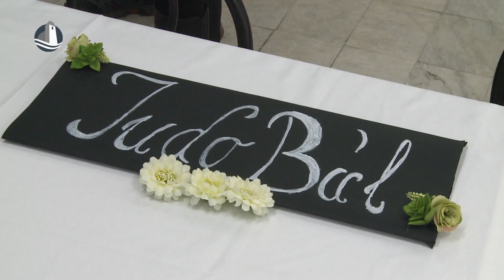Judo bál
Jótékonysági Judo Bált szerveztek január 19-én, a Kühne Étteremben. A Delta SE és Kodomo Sportegyesület közös rendezvényének elsődleges célja volt, hogy az este folyamán befolyt összeggel, a gyermekek edzéseinek helyszínt biztosító termet bővítsék a jövőben.